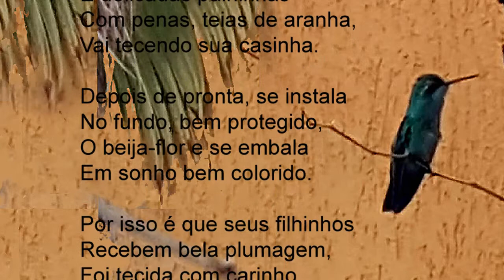Dona Florinda e seus dois filhos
music Batidinha by Antonio Carlos Jobim
piano Carlos Tabanelli